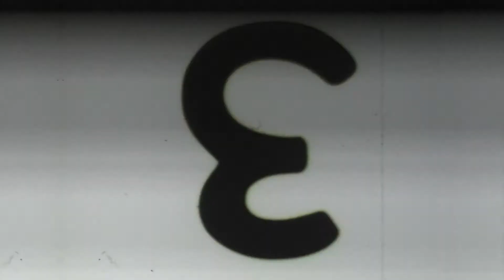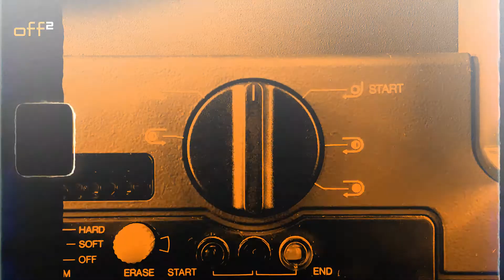Super 8 Perle: Star Crash - Sterne im Duell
Perle: Star Crash - Sterne im Duell
Italien 1978

Originallänge: 97 Minuten
Super 8 Fassung: 34 Minuten

off2 präsentiert und rezensiert in seiner Video-Reihe "Perlen" ausgewählte Filmkopien auf Super 8 Filmmaterial. Aufgrund der Schnitt-Reduktion auf Kurzfassungen von 8 bis 51 Minuten stellen diese Filmfassungen ein außergewöhnliches Produkt ihrer Zeit und deren Beschränkungen dar, die sie heute absolut einzigartig macht.

Mehr Videos, Infos und redaktionelle Beiträge rund um Super 8 finden Sie